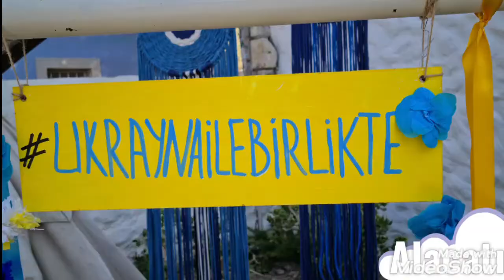Ukraynalılar Alçatı'da Festivalde - Çeşme İzmir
Alaçatı is a part of İzmir on the Western coast of Turkey, often noted for its architecture, vineyards, windmills, and sea.

Alaçatı is one of the most traditional towns in Turkey, with stone houses, narrow streets, boutique hotels and restaurants with tables on the streets. The area is also home to the Alaçatı yacht marina and the famous Port Alaçatı development, created by the French architect Francois Spoerry and his son, Yves Spoerry.
İyi seyirler.

Diğer videolarınız için takipte kalın.

Merhabalar. Ben Hüseyin. Gezi Yıldızı kanalımızda; gezilecek yerler, gezi yazısı, gezi turları, gezi planı vs. bulabileceksiniz.  Gezi Yıldızı kanalımız; gezdiği yerleri paylaşmaktan ve paylaşanlara da gezmiş hissi verebilmeyi amaçlayan  bir kanaldır. Bizim amacımız, dünyanın inanılmaz güzellikteki yerlerini ve kültürlerini daha yakına getirip, size göstermektir. Bilebildiğimiz kadarıyla gezdiğimiz yerler hakkında tarihi, konumu, doğası, farklılığı v.b. hakkında bilgi paylaşımı yapmaktır. İbret alınacak yerleri gezip, dünya gözüyle görüp bilinçli ve farkındalıklı bir hayat yaşamaya katkıda bulunmaktır. Geçmiş zamanlar insanlarının yaptıkları hatalardan uzak durmaya ve ibret almaya salık vermektir. Hayatın çok kısa olduğunu, esas önemli olanın; "şu gök kubbede hoş bir seda" bırakmak olduğunu hatırlatabilmektir. Bununla birlikte; hayata, doğaya, insanlara, estetik ve mimariye güzel bakıp, güzel düşünebilmeye katkı sunmaktır.
.ve;
Teşekkürler...